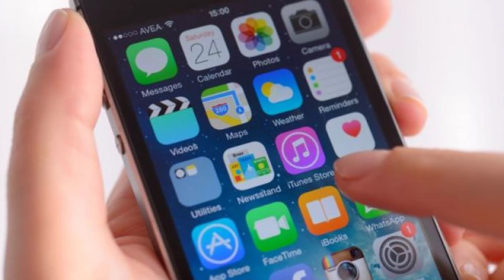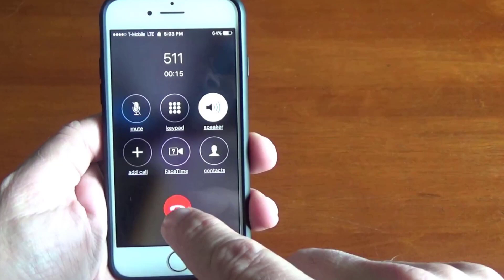మీ మొబైల్ నుంచి మీకు కాల్ వస్తే ?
Dont lift call from your own number telugu

Mic for Mobile